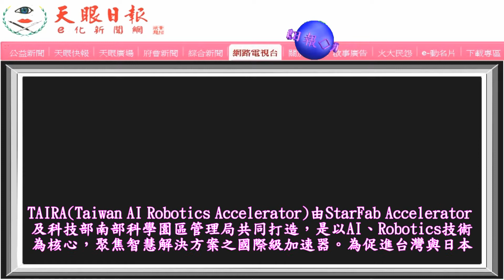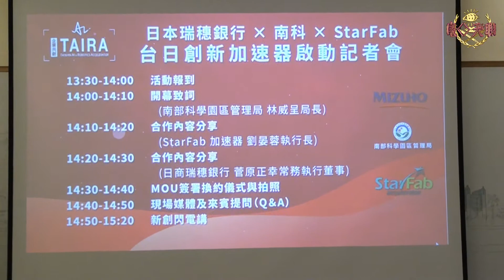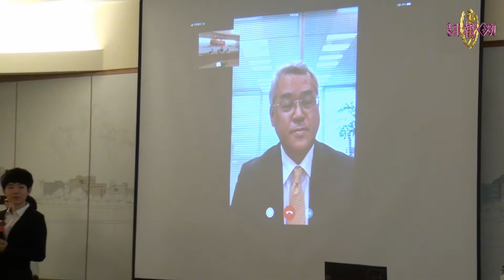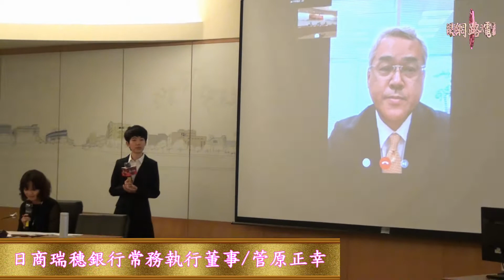瑞穗銀行&南科&StarFab加速器三強合作啟動